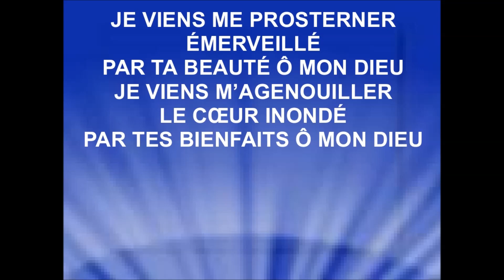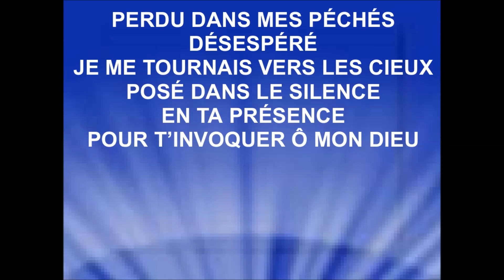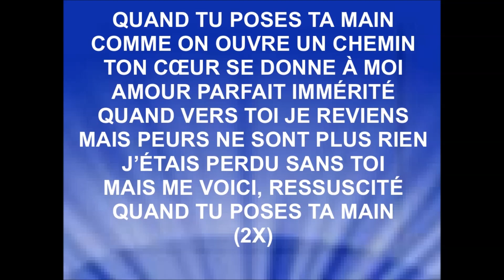QUAND TU POSES TA MAIN - Glorious (voir version révisée et corrigée)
Quand tu poses ta main - Glorious
Interprète : Marie Cazenave